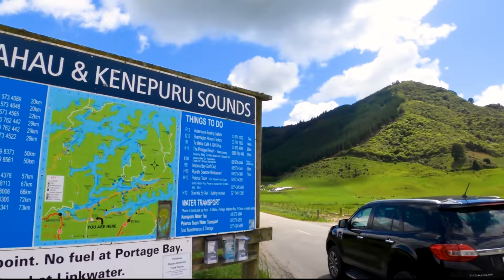Havelock, Pelorus and the surrounding Marlborough Sounds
Exploring Marlborough with Bare Kiwi